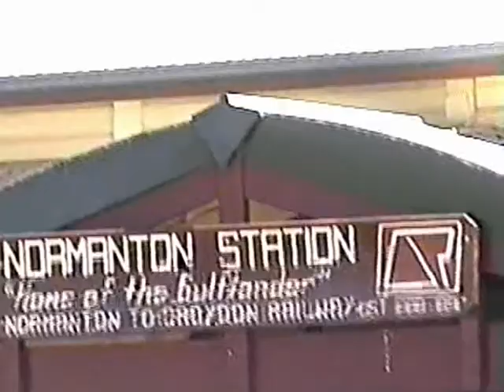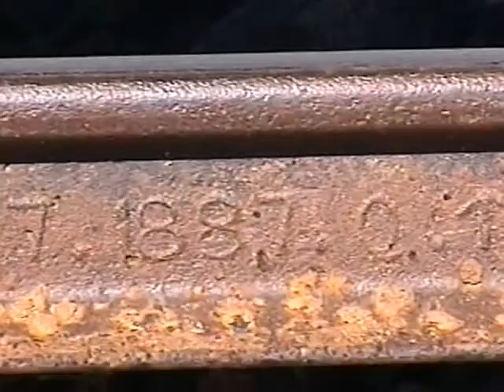Gulflander at Normanton with footage of the trip to Croydon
Gulflander at Normanton with some footage of the trip to Croydon. Sorry about the poor transfer from Video 8. Night time footage of cane toads.bad.